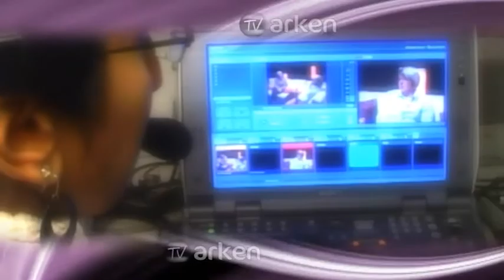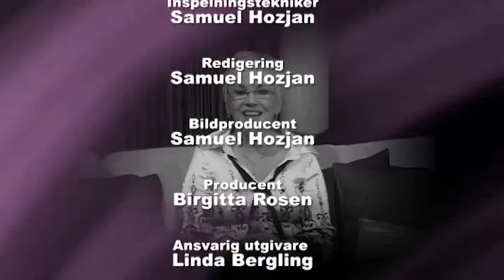Lär känna din Gud del1 Rakt på sak från församlingen Arken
Detta program handlar om Lär känna din Gud del1
Programmet som heter Rakt på sak
med Pastor Gunnar Bergling
från församlingen Arken
inspelad 121213